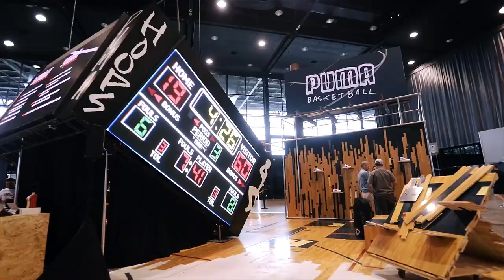COMPLEXCON CHICAGO 2019 RECAP DAY1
OUR VIDEO DONE BY ZAKHARCHUK PRESENTS, INC FOR COMPLEX DURING ANNUAL COMLEXCON EVENT, THIS YEAR IN CHICAGO!